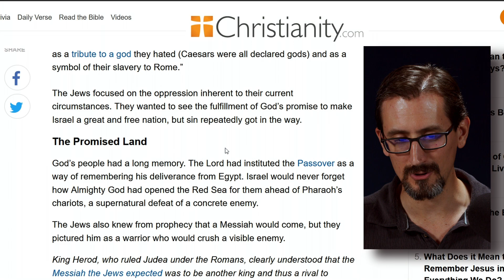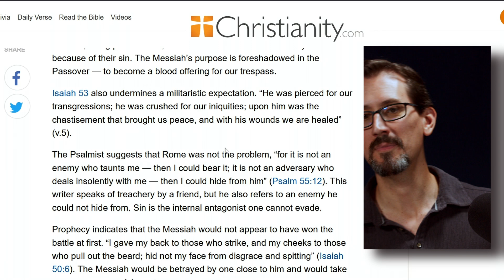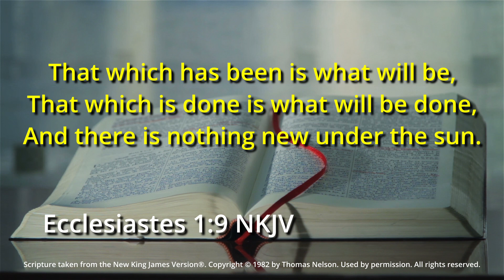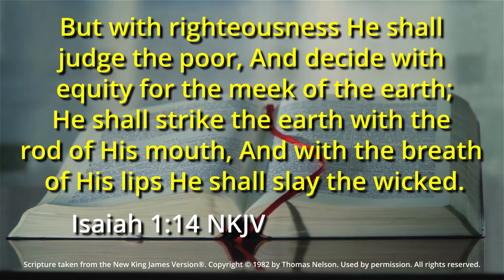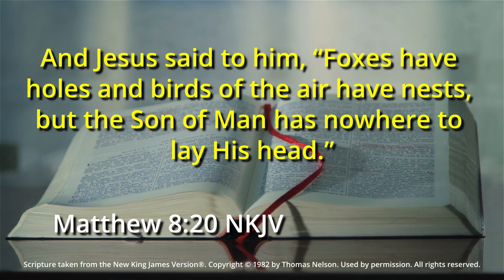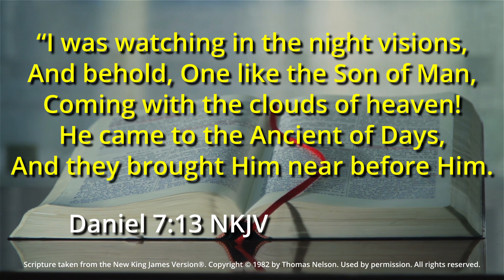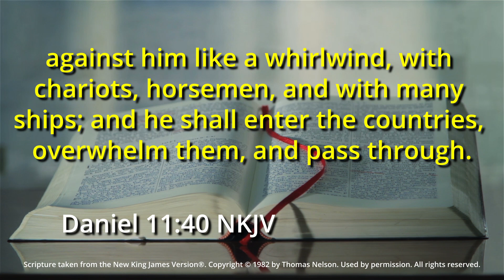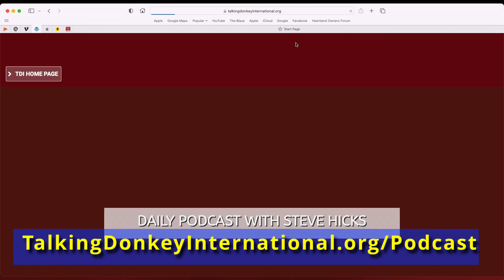6/9/23 Give Us a King Like All the Nations! "The Counterfeit Messiah" part 5 S2E6p5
“Give Us a King Like All the Nations!”
For our final show before our big relocation break, we look prophetically at the day when the devil will resurrect another old trick – one that misled nearly the entire Jewish nation of old, and will mislead nearly the entire Christian church in the days to come. This one might hurt a bit, friends, not because it’s a complicated truth, but because it’s one many of us don’t want to hear. But take heart, because the goal is to know the real Jesus Christ and to love His soon appearing; any difficult choices we must make in the meantime are all worth it when we meet Christ Jesus face to face.

This week we’re tackling an issue that Jesus Himself says is so deceptive that it will cost the salvation of the very elect of God, if that were possible: false christs and false prophets.